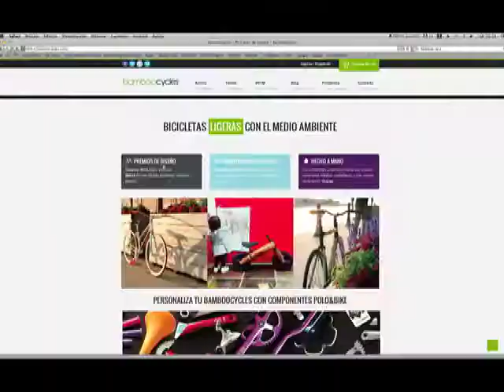Imparten taller par fabricar bicicletas de bambú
Diego Cárdenas Landeros, diseñador industrial y director de la empresa Bamboo Cycles impartió un taller en la ciudad organizado de manera conjunta con La Fábrica de Chocolate y el Centro para la Cultura Arquitectónica y Urbana de Guadalajara.